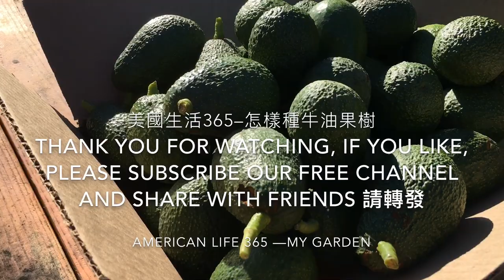怎樣種牛油果樹？How to Plant Avocado Tree?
Avocado,牛油果,味道香而不膩,肉質豐滿濃厚,且營養豐富,據說一個牛油果相當於5個雞蛋,我們非常喜歡吃牛油果,我家種了4顆牛油果樹,夢想將來這些長大後結好多好多的牛油果,我們精心栽培這些小樹,眼看著他們一天天長大,這些樹在他們的成長過程中給我們帶來了很多驚喜和快樂,我想在美國生活365頻道和大家分享一下
佛手瓜,扶手瓜,佛手瓜的营养,怎样种佛手瓜,怎样培育佛手瓜,佛手瓜的培植,佛手瓜的吃法,怎样吃佛手瓜,龙须菜 （佛手瓜蔓),吃佛手瓜,吃扶手瓜,龙须菜,佛手瓜蔓,凉拌佛手瓜,你知道佛手瓜蔓非常鲜美吗？,知道佛手瓜蔓非常鲜美吗？

牛油果樹到底接不接果,牛油果樹不接果,牛油果樹接果,牛油果,种牛油果樹,牛油果营养,牛油果树的培育,牛油果树的栽培,牛油果树的种植,种植牛油果树,怎样种牛油果树,牛油果种子发芽长成的树结不结果,牛油果核发芽长成的牛油果树结不结果,怎样使牛油果树高产,牛油果树不结果是什么原因,牛油果树的种植经验,种植牛油果树的经验,
种菜，种树，种水果树，后院种菜，
佛手瓜的吃法，怎样吃佛手瓜，龙须菜 （佛手瓜蔓），吃佛手瓜，吃扶手瓜，龙须菜，佛手瓜蔓，凉拌佛手瓜，你知道佛手瓜蔓非常鲜美吗？你知道佛手瓜蔓非常鲜美吗？牛油果，种牛油果树， 牛油果不结果，牛油果树，牛油果的种植，

8. 美國生活 365 --汽车维修保养--BMW车的设计和性能 American Life 365 -- BMW at a glance
7. 美國生活 365 --汽车维修保养--如何利用汽車故障檢測軟件？American Life 365 -- how to use software to check up car？
5. 美國生活 365 --汽车维修保养--怎樣發現汽車故障？American Life 365 -- how to find a car problem？
4. 美國生活 365 --汽车维修保养---知道更多寶馬汽車 American Life 365 -- BMW insider
3， 美國生活 365 —汽車維修保養— 怎樣換汽車冷熱控制器？ 通過煙霧測試 American Life 365 — how to change car thermostat
2. 美國生活 365 -- 汽车维修保养 -- 學會修理汽車 American Life 365 -- learn how to repair car
1. 美國生活 365 --汽车维修保养---汽車的引擎的功能和保養American Life 365 -- car engine insider
我的小菜園
2. 美國生活 365 --  怎麼種佛手瓜(合掌瓜)？-- AMAZING! 佛手瓜来年老根可以发新枝